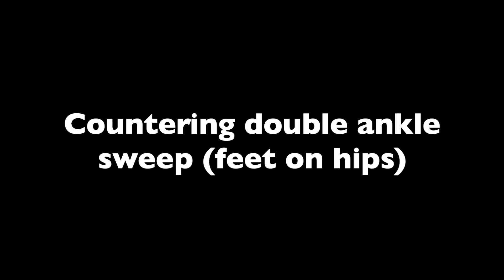Easiest way to open the closed guard!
Being inside the closed guard in a self-defense scenario is a favorable position because you can strike from there.
However, in Jiu-Jitsu sparring, when strikes are removed from the training, the favorable position switches to the bottom person. In this scenario, being inside someone's closed guard makes you vulnerable to submissions and sweeps. The only option is to open the opponent's guard and pass to a more dominant position.
Even though there are many ways to open the closed guard, this is always a difficult task when the training partner is determined to keep his feet crossed.
In this video, black belt Marco Moreno, teaches an easy approach to open the guard that relies on baiting the opponent's to open the guard for a sweep.
Knowing that the sweep is coming will give you a head start to execute a counter for it, this way you don't have to open the guard, they'll uncross the legs for you. All you have to do is counter the sweep and you'll be in a position where now you are dealing with an open guard.
It's a risky method and you'll probably be swept a lot before you get the timing down.
Once you master the counter, you'll never have to open the closed guard, they'll do it for you.

0:00 Intro.
1:19 Counter the double ankle sweep (knee thrust).
4:41 Counter double ankle sweep (feet on hips).
7:22 Counter the waiter sweep.
9:57 Opening the closed guard.
12:20 Defending chokes and armlocks.
14:14 Bonus: No-Gi variation.
16:52 Review and final concepts.

If you live in Northern Virginia, we have Jiu-Jitsu programs for kids and adults.

See you on the mats!